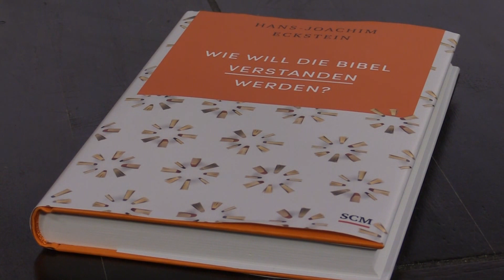Bibellesen - Wie geht das? Hans-Joachim Eckstein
Die Bibel aufschlagen - und dann? Viele Menschen tun sich schwer damit, einen Zugang zu den Texten des Alten und des Neuen Testaments zu finden. Wie eine spannende Bibellektüre gelingen kann, erklärt Prof. Hans-Joachim Eckstein im Gespräch mit Moderator Daniel Deman.